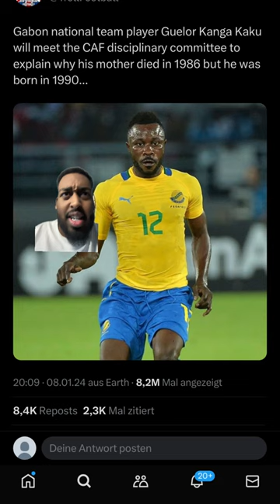ER DACHTE das FÄLLT KEINEM AUF.....🇹🇷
2. Kanal: @JustFaro